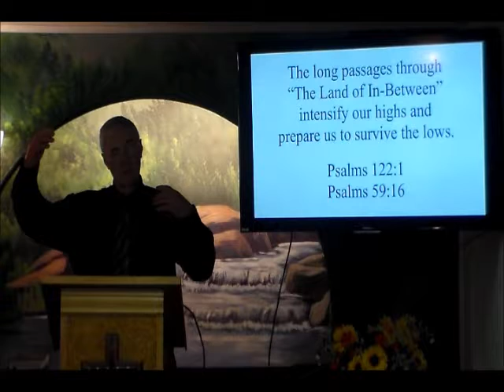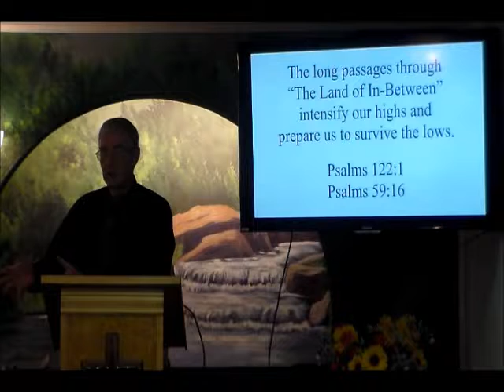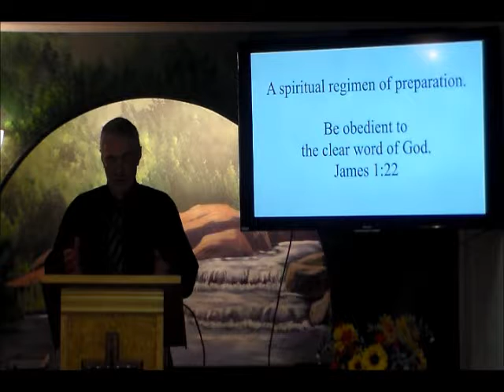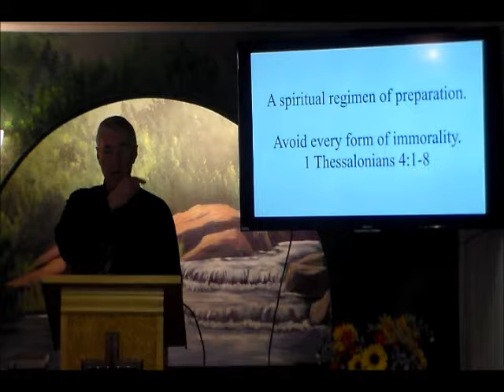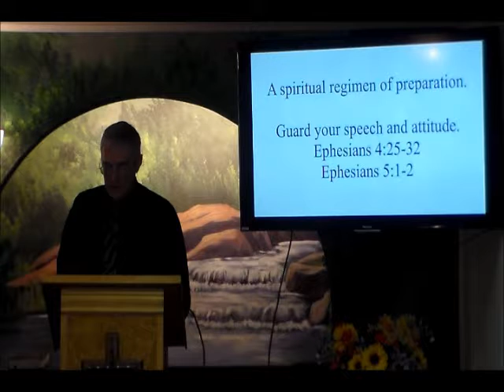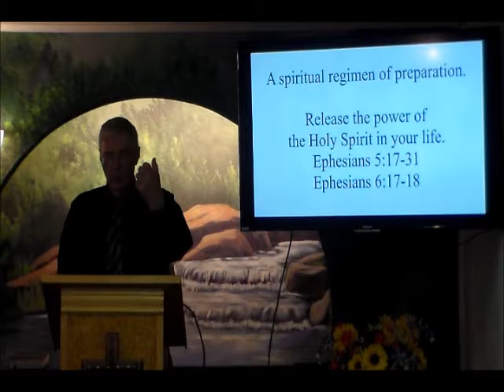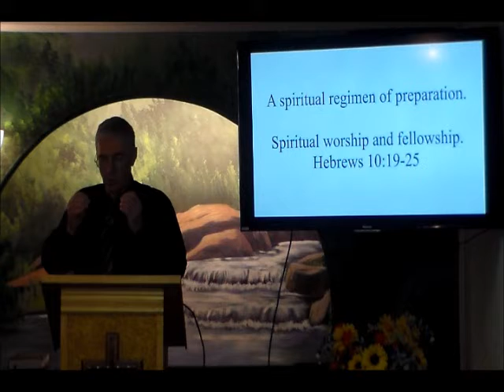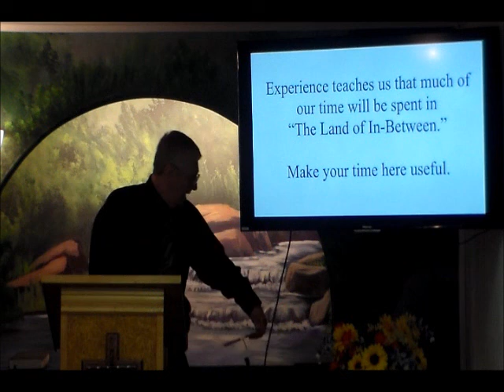Land of In Between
We usually don't like being in between anything - not big trucks on the highway, not a rock and a hard place, not jobs, not a hammer and nail, and not feuding neighbors.
 However, that is where we will spend much of our time - "The Land of In-between" - without ever realizing that is where we are.